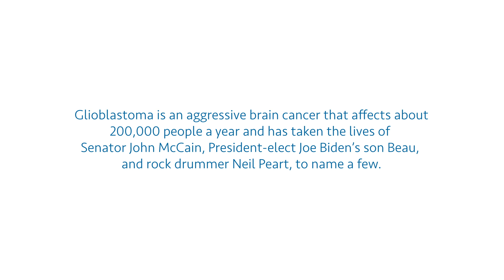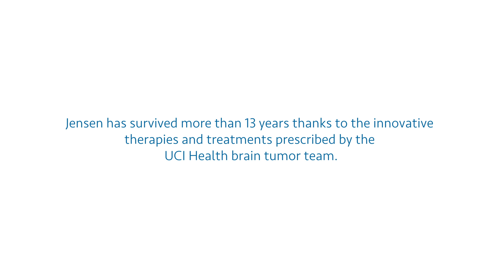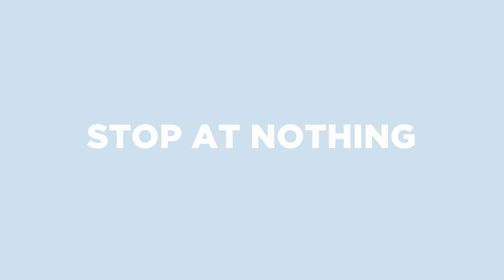Stop at Nothing — Dr. Daniela Bota helps brain cancer patients survive with innovative treatments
The neuro-oncologist is an internationally recognized leader in the fight against one of the deadliest forms of brain cancer— glioblastoma. The UCI Health Comprehensive Brain Tumor Program also includes some of the country’s foremost experts in neurosurgery and radiation therapy. Together, they stop at nothing to keep brain cancer patients alive with individualized care plans, clinical trials and leading-edge care.

Get patient stories, wellness tips, healthcare news and more on our Live Well blog